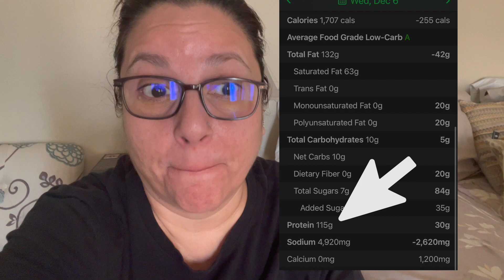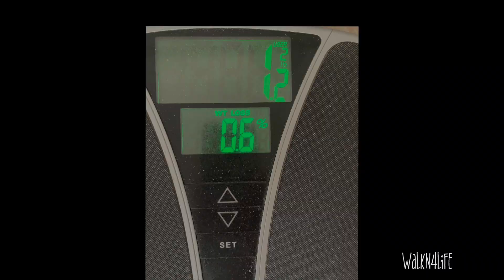Vlog | Going Away & Packing | Ketovore Keto Challenges Clothing Try On | Weigh In | How I Did? 🤨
Hi everyone!  Today, I am doing a vlog style "Let's Talk" video; I am headed on a retreat for a few days  and wanted to share my thoughts.  I knew that I was going to have some challenges when it came to my eating (keto), but I also had do deal with emotional stress & tiredness!  A few things that are sort of "triggering" for me when it comes to staying on track!  I will say, "I would do it again!" I also had some struggles trying to find an outfit to wear for Mass; however, we didn't need any formal dress!  LOL..  It was really an amazing experience that I would do again-and will!  I hope you are all well?  Enjoy! 😊

Free Music for Videos 👉 Music by Mikey Ocean - How Im Feeling